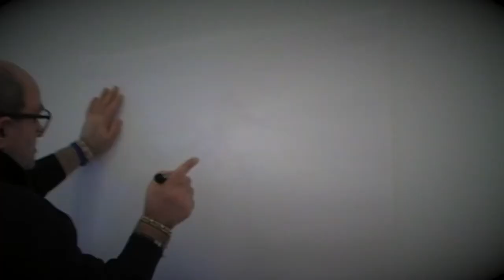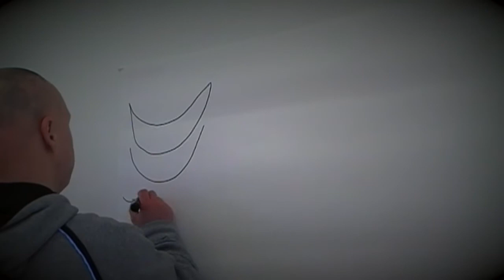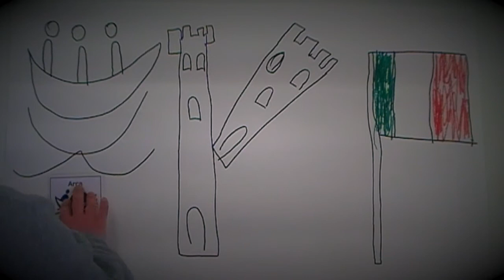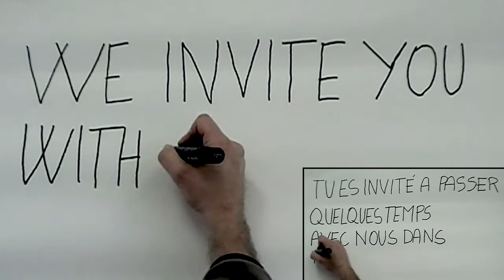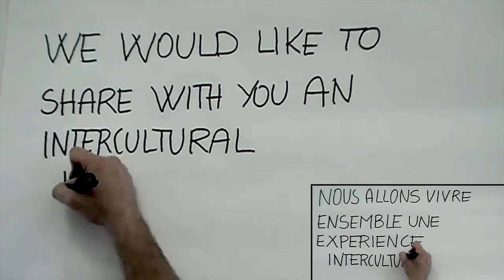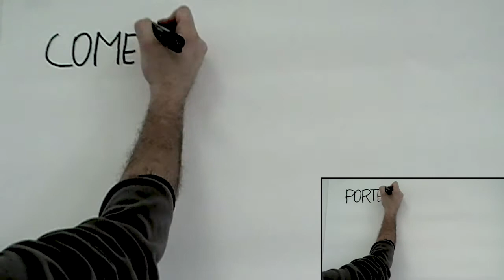Signs - a video from L'Arca L'Arcobaleno for L'Arche International's Jubilee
Video invito realizzato dalla comunita L'Arca L'Arcobaleno in occasione del 50° Dell'Arca Internazionale